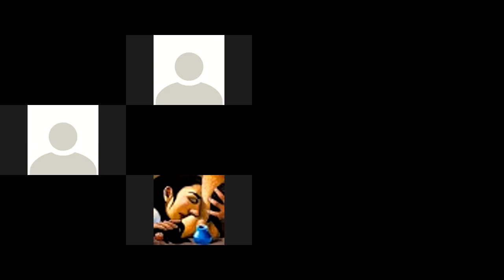LIGHT Realms In YAWEH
LIGHT Realms In YAWEH 4-4-19   Realm of ruling in UNITY